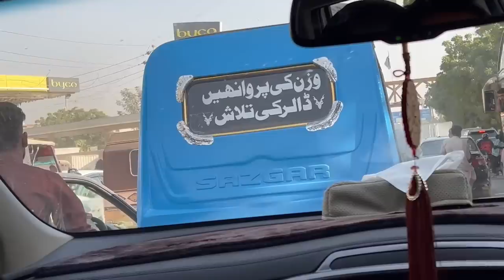pehli bar online Sabzi mngwai | red dress kisny bheja | husband ky any ki tyari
Pehli baar online sabzi mngwai
Red dress kisny nhijwaya
Husband ky Any ki tyari
Sitara yaseen vlogs
Sitara yaseen vlog 31